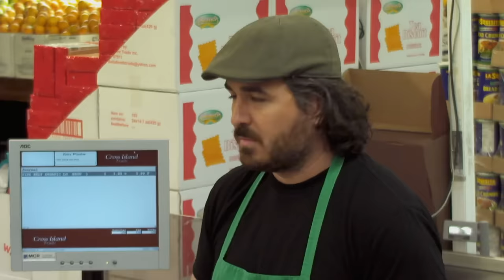Best Grocery Store Challenges - Part 2 (Mashup) | Impractical Jokers | truTV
When the Jokers go "grocery shopping," it's definitely not just for a gallon of milk.